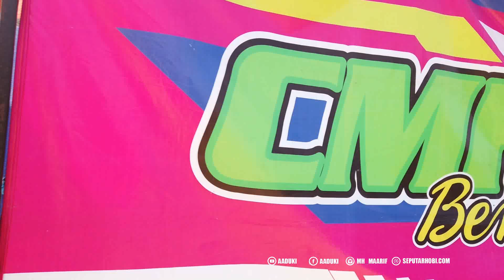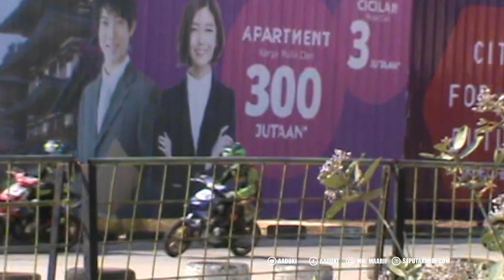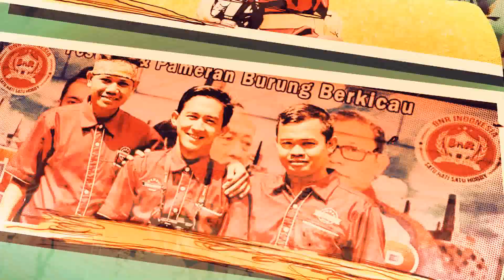ROAD RACE : NEKAD! Wanita Turun Dikelas Pria